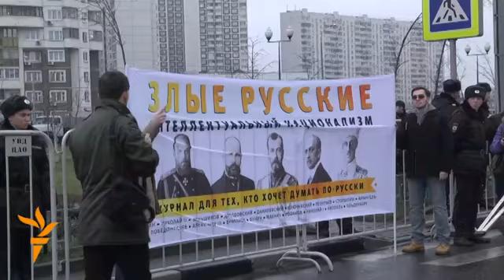Moskva: Tisuće nacionalista na Ruskom maršu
Tisuće ruskih nacionalista marširalo je Moskvom. Nekoliko prosvjednika je uhapšeno, jer su odbili ukloniti crne kapuljače  ili su mahali nacionalističkim zastavama  crno, žute i bijele boje. Prosvjednici su također pjevali, "Rusi ujedinite se!" Moskovske vlasti odobrile su takozvani Ruski marš u povodu 4.novembra , Dana ujedinjenja. Video: RFE / Ruski servis